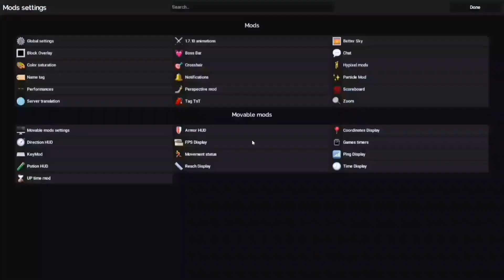i Opened 100 Keys and Got OP Sword DEADLIEST LIFESTEAL SMP HAYFUN... JOIN NOW!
So i opened 100 afk keys in this deadlist smp  |  Minecraft Smp Video

💻 Java
Server Name: Hayfun
IP: play.hayfun.gg

🏹 Bedrock
Server Name: Hayfun
IP: play.hayfun.gg
Port: 19132